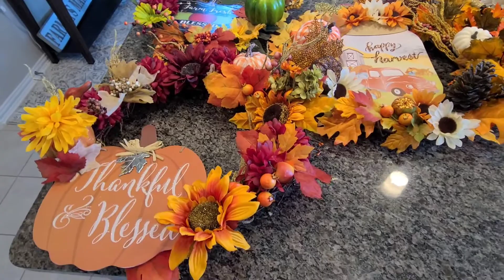Vlog | DIY Fall Decor...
Hello my friends,  in this video I'm sharing with you a few fall decor items I will spruce up from Dollar Tree.  Kick back and enjoy this video.